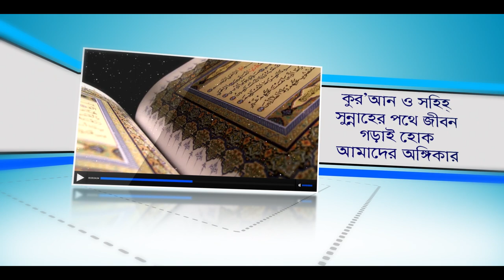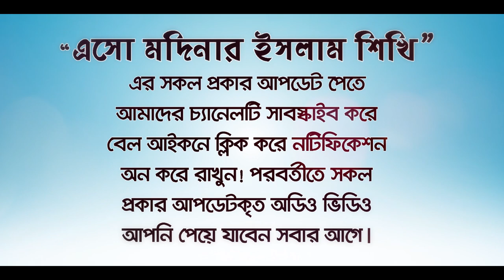দোয়া ইউনুস: যে কোন বিপদ থেকে বাঁচার পরীক্ষিত আমল।(DOYA YUNUSA) BANGLA WAZ by Rafiq Bin Lokman Madani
দোয়া ইউনুস যে কোন বিপদ থেকে বাঁচার পরীক্ষিত আমল (DOYA YUNUSA
Doa Yunus  দোয়া ইউনুস যে কোন বিপদ মুক্তির মহা ঔষধ
যে কোন বিপদ থেকে বাঁচার মহা ঔষধ "দোয়া ইউনুস"
দোয়া ইউনুস এর পাওয়ার ও অলৌকিক শক্তি!

When this small prayer is read 70 times, all the doors of the reserve will be opened in. InshaAllah
Allah Paker Didar...Bangla Waz...Bangla Waaz Mahfil..বাংলা তাফসির, bangla islamic talk, bangla waj
সূরা লোকমানের তাফসীর | মিজানুর রহমান আজহারী | Bangla Waz
Kriponota || Bangla waz 2017 || Rofiqullah Afsari || Talua Chadpur
হাসির সেরা ওয়াজ || smile waz || রফিক উল্লাহ আফসারী হুজুরের
আটরশির জিকির নিয়ে চরম হাসির ওয়াজ। মাওলানা গোলাম রব্বানী যুক্তিবাদী
সেদিন কি ঘটেছিল তুর পাহাড়ে মুফাসসিরগন হয়রান হয়ে গিয়েছেন
বারাক ওবামার মিটিং এ যে কারণে আমাকে এক্সট্রা চেকে পরতে হল
শয়তানের ধোকা || Rofiqullah Afsary || কুতুবদিয়া, কক্সবাজার || Waz 2018
রফিকউল্লাহ আফসারির জর্দা পানের ওয়াজ Bangla waz 2018 || Rofiqullah Afsari
হাসির সেরা ওয়াজ || smile waz || রফিক উল্লাহ আফসারী হুজুরের || Rafiq Ullah Afsari || alor poth 1

As-sunnah Foundation আস-সুন্নাহ ফাউন্ডেশন,  DS FliX, Jiboner Kotha, Panvision TV, Channel i Tv, News1 TV, Gazi Islamic TV, Dr Jahangir Kabir, Village Grandpa's Cooking, SOMOY TV, Jamuna TV, Channel 24, Rtv News, Thikana Tv.press